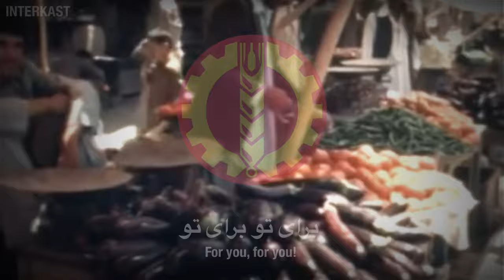Anthem of the People’s Democratic Party of Afghanistan - سرود حزب دموکراتیک خلق افغانستان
The People’s Democratic Party of Afghanistan was the ruling Communist party during the period of the Democratic Republic of Afghanistan, and is now known as the Watan Party.

Written by: Mashoor Jamal (1986)
Performed by: Mashoor Jamal, Symphony of Ustad Salim Sarmast (1986)